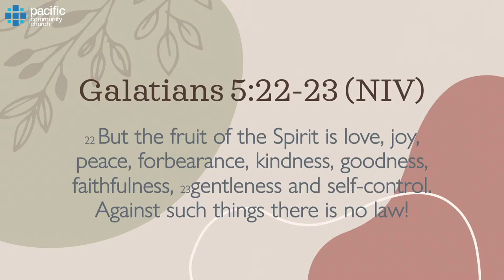The Fruit of the Spirit | Paula Kaburia